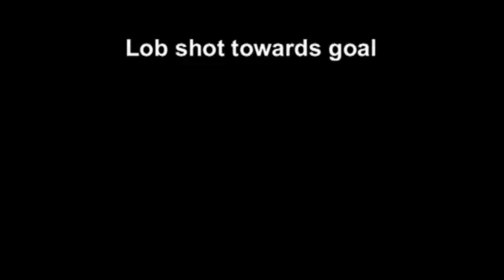Tech United Qualification Movie 2009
The Qualification Movie which is submitted for the World Championship 2009, Graz.
A one minute highlight